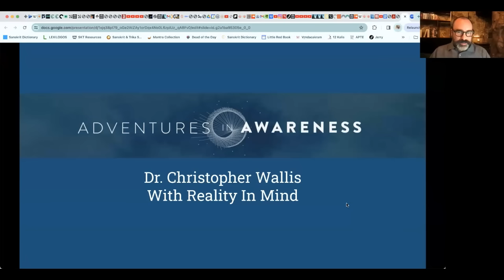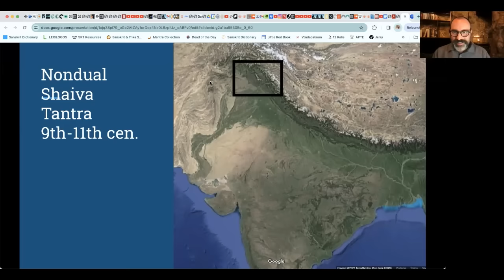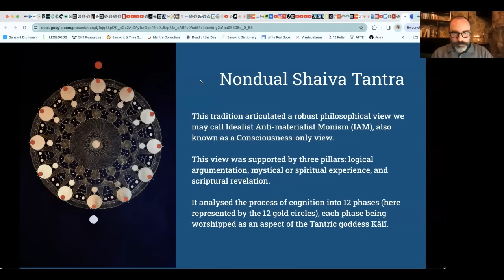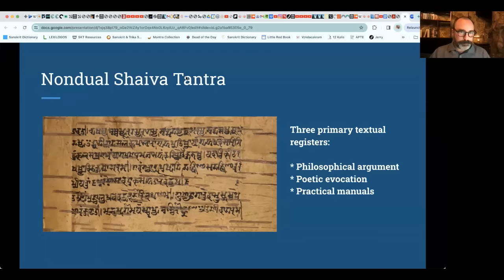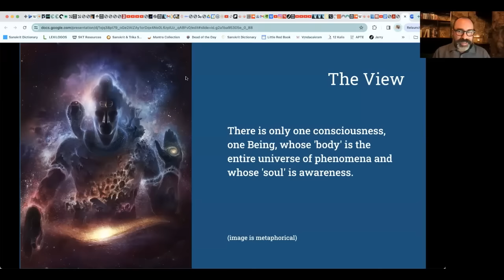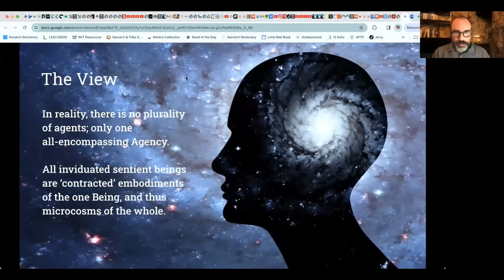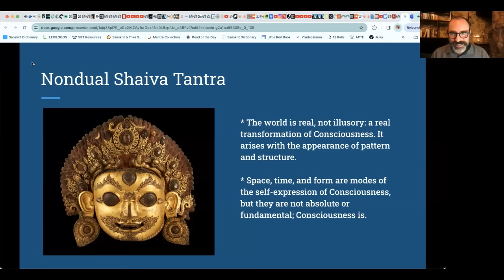Christopher Wallis | Bernardo Kastrup Part 1: With Reality in Mind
To join the next conversation with Christopher & Bernardo, March 2024,

This was an excerpt from a 5-week discussion series with Bernardo Kastrup & Michael Levin

0:00 Is the world real?
03:15 History of Nondual Shaiva Tantra / Kashmir Shaivism
4:50 Mind-only view supported by logic, mystical experience and scriptural revelation
7:28 3 types of writing: philosophical argumentation, poetry and instruction manuals
9:06 The view: there is only one consciousness who’s body is the entire universe of phenomena
10:40 There are individuals, but only one all encompassing agent: Each being is a microcosm of the whole
12:14 The world is real, not illusory - space time and form are not fundamental
15:22 Realisation that leads to freedom from suffering
20:20 In contrast with advaita vedanta the world is not an illusion: consciousness is innately dynamic

CHRISTOPHER | BERNARDO DIALOGUE

23:00 No-self, No boundary - but unique vantage points
26:30 dissociation is mental processes that cannot infer other content through association
27:44 Two vantage points does not equate to dissociation = two eyes, one consciousness
33:38 There is no personal free will, only the whole
41:22 “Will” is why there is something rather than nothing
45:12 Deep meditation can reveal the state of pure awareness with no experience
55:10 Time is a mental model: there is no flow of time

    “no body has ever experienced the flow of time… there is only a grand tree of cognitive content, associated or not with one another through the evocation of common meanings. That’s all there is, ever was and all there ever will be ” - Bernardo

1:04:33 Duality is a mental construct
1:07:20 Should we trust reason, or evidence? Revelation or Perception?
1:18:33 **What meditation & mystical experience can reveal:**
 - Now includes all the future and the past
- All existence infused with live presence
1:23:50 What it takes to “get it”